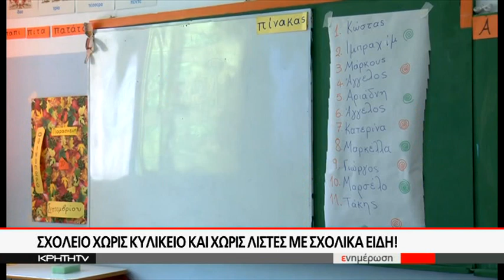Σχολείο χωρίς κυλικείο και χωρίς λίστες με σχολικά είδη!